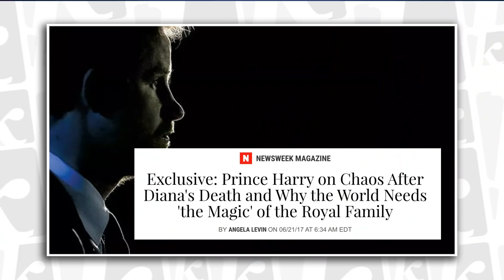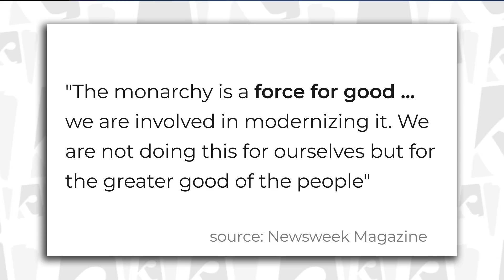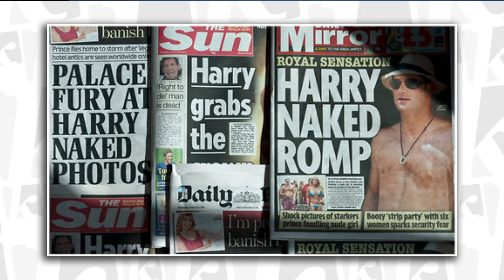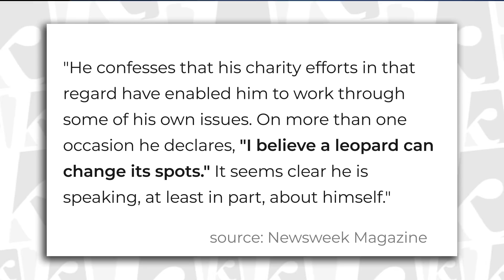Kate And Harry's Relationship Before And After Meghan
Chapters:
0:00 Intro
1:03 Harry's Thoughts about the Monarchy... in 2017
1:58 The Truth about Harry's Military Career
2:51 His Feelings about Coming Back
3:46 How The Bond With Kate Became Strong
4:42 Today's Riddle
4:54 What Kate Unlocked in Harry
5:53 Harry Finds His Calling
6:49 The Topic of Mental Health
7:46 SHOCKING NEWS
8:48 What Kate Could Have Said That Upset Harry
9:41 Coming Full Circle with Meghan
10:36 The Two Princes Meet Again
11:30 There's Something About Kate
12:47 One More Thing